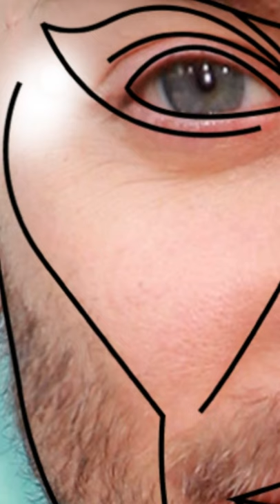I tried the perfect face on Tobey Maguire✨| SWISA